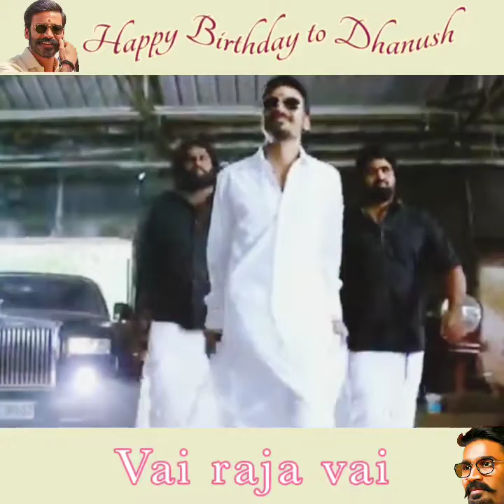Happy Birthday Dhanush💙All Dhanush movie songs in one video💙 Malar Editz💞